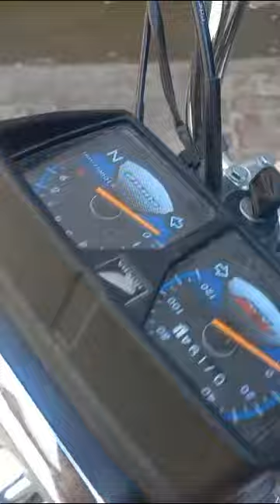Honda125| 2022 Self start Honda125| Urgent For sale| Only Rupe| bike 125bike multan pakistan #🤩